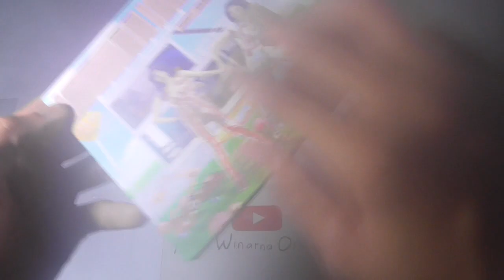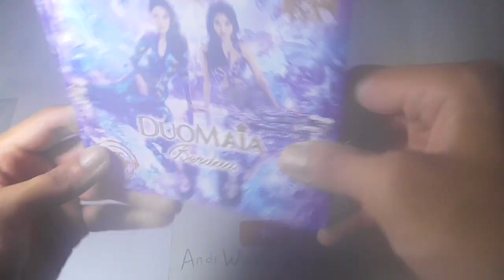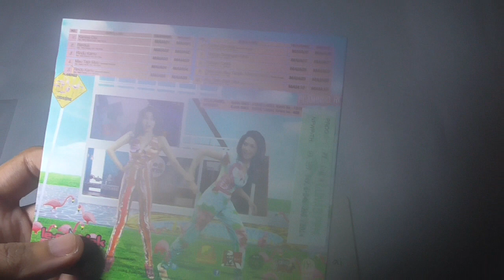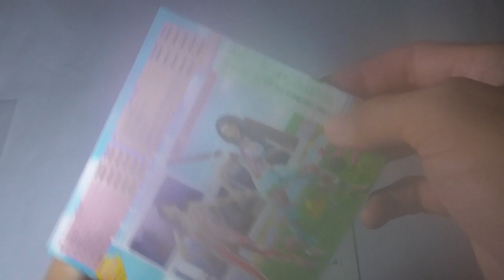review cd duo Maia album berdua (rilis tahun 2014) lagu hits rindu kamu , gengsi setengah mati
Berdua merupakan album studio ketiga karya duo Maia Estianty dan Mey Chan yang dirilis pada tahun 2014. Lagu utamanya di album ini adalah Berdua. Album ini hanya dijual di seluruh gerai KFC Indonesia.
Dan juga, album ini merupakan album terakhir Duo Maia sebelum Mey Chan mengundurkan diri dari grup nya.

bonus track :
PASTO - Salahkah Aku Terlalu Mencintaimu
PASTO - Aku Baik Baik Saja